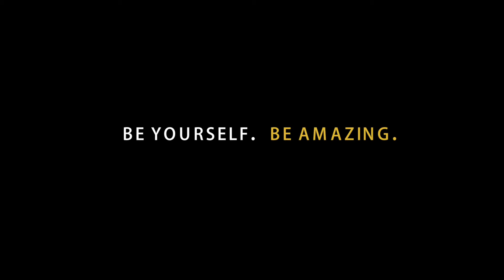Student Stories: Darcie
Darcie shares her experiences working in Musical Theatre at PQA Doncaster.